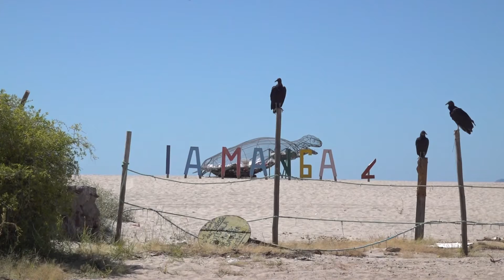Ecocidio / 🐢Son más de 10 tortugas atropelladas por "raiser" en San Carlos Nuevo Guaymas